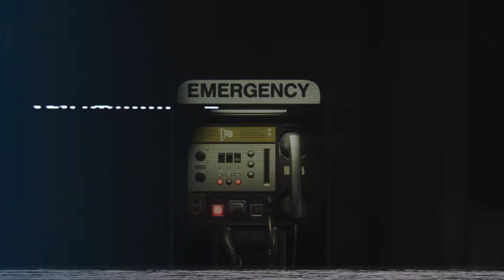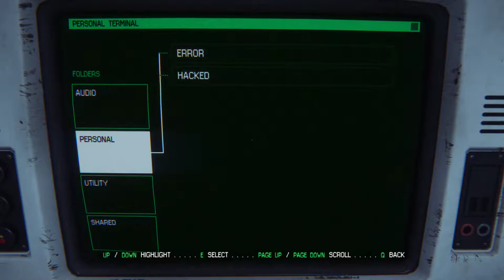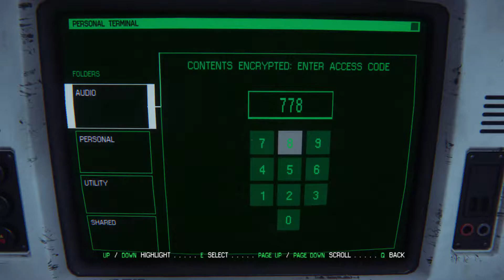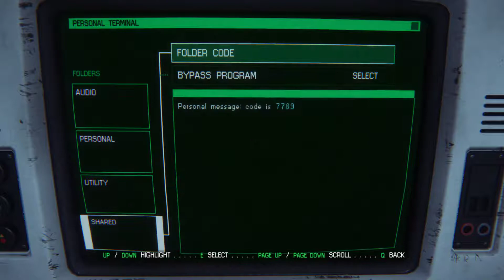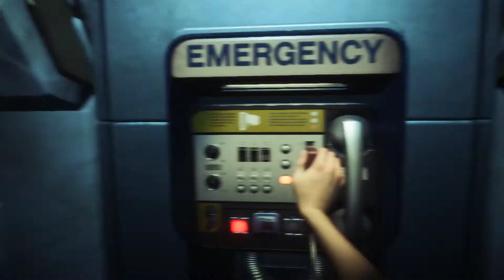Alien Isolation walkthrough part 10